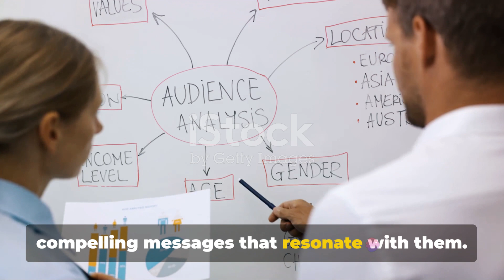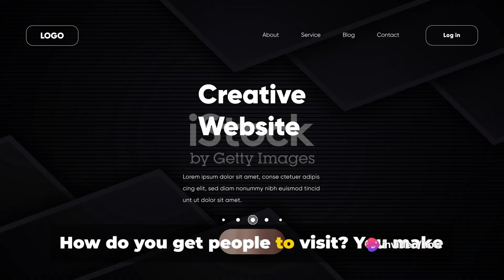👉Master the Art of Advertising Traffic Lead Generatation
Marlon O Bennett  Digital Entreprenuer
👉👉Fire Up Your SkyRocket Advertising Network👉

The power of advertising,generating traffic,lead generation,Howto
generate more traffic.how to generate more leads,The Art and Science
of Advertising,Generating Traffic and Lead Generation